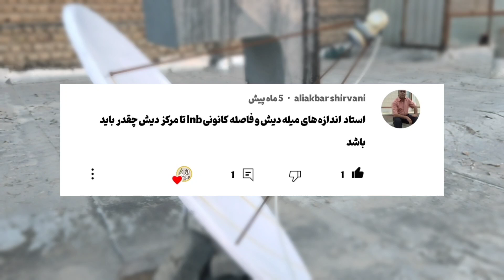آموزش به دست اوردن فاصله کانونی دیش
سلام دوستان عزیز سال نو مبارک
اموروز اومدیم با ویدیو اموزشی فاصله کانونی دیش درخدمت شما باشیم البته به زبان ساده و قابل فهم برای همه امیدوارم خوشتون بیاد و لذت ببرید لایک کامنت هم فراموش نشه عزیزان دل
لینک کانال دومم حتما سابسکرایب کنید

// زمان پخش ویدیو ها //

هر وقت که ویدیو اماده بشه تو این ساعات تو چنل گذاشته میشه
ساعت 3 صبح الی 9 صبح زمان آپلود ویدیو ها